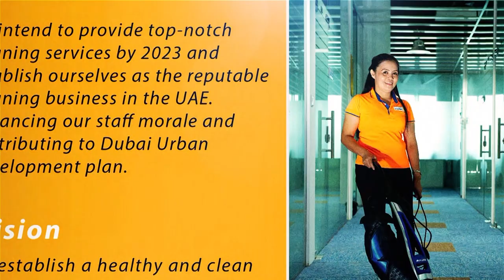Mr Rex Emano Managing Director of Margex Extreme Cleaning Services